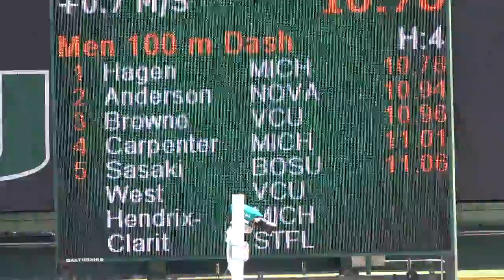Men 100m Heat 4 College Finals 2019 Hurricane Invitational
1 Stephen Hagen             JR Michigan                 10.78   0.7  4
2 Zaheem Anderson           SO Nova Southeastern        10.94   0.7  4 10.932
3 Camron Browne             FR Vcu                      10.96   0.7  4
4 Josiah Carpenter          SO Michigan                 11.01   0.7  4
5 Riley Sasaki              SO Boston University        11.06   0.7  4
6 Justin West               SR Vcu                      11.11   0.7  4
7 Jahzeel Clarit            FR St. Thomas (Fla.)        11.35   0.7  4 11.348
8 Sierra Hendrix-Williams   SO Michigan                 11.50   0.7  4